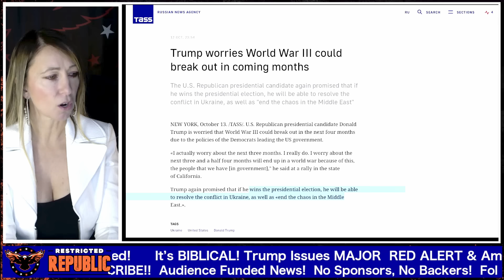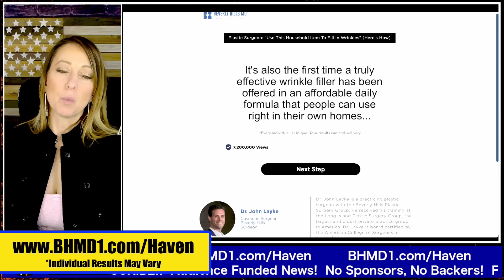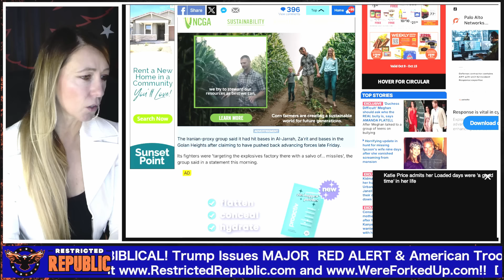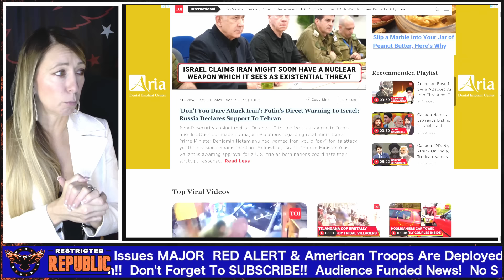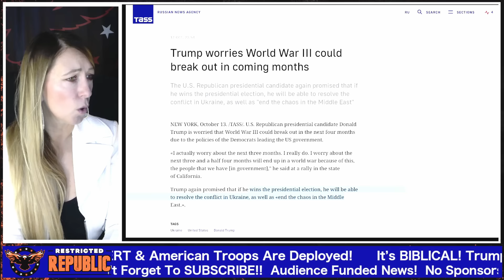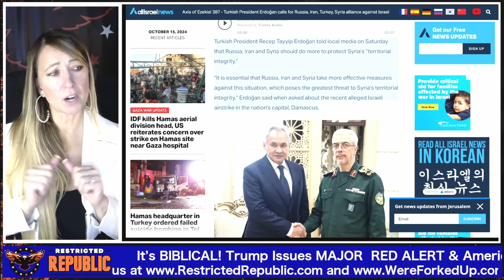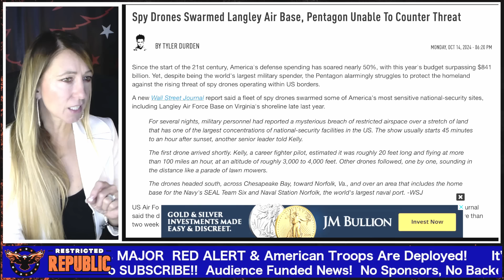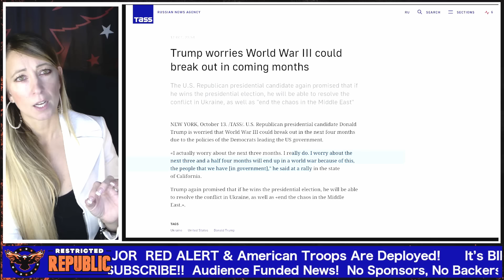Why Did Trump Just Say This!? What Does He Know, There's Only 4 Months Remaining and Then...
DON'T MISS THIS AMAZING OFFER! GET IT WHILE IT LASTS!